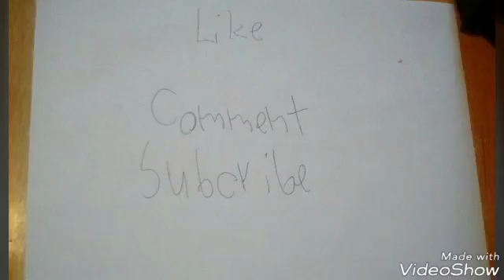539: Mega Dropper 5 Part 15